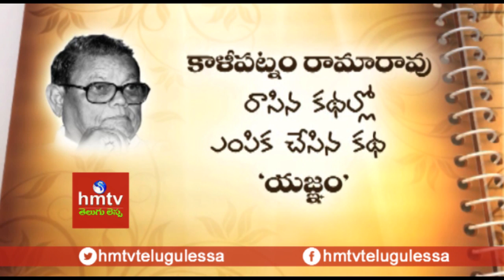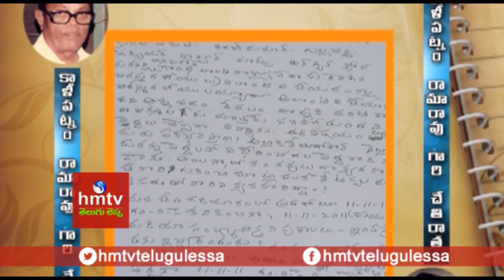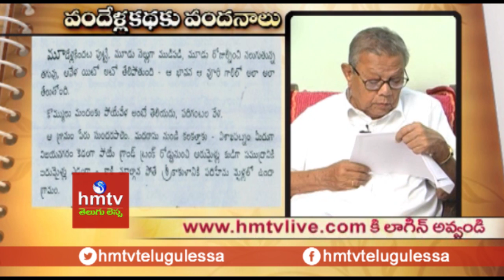YAGNAM Story by Kalipatnam Ramarao | Vandella Kathaku Vandanalu | hmtv Telugu Lessa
Kalipatnam was born in 1924 in Ponduru, Srikakulam, India. He worked as a teacher for many years at St. Anthony's High School in Visakhapatnam and retired in 1979. Inspired by ,Kalipatnam Rama Rao, writer Yandamuri Veerendranath began his writing career. He considers him as Guru. Rama Rao's stories reflect the trials, tribulations, and occasionally the triumphs of life among the middle and lower classes of people in society. Kalipatnam is especially known for his psychological insights and his incisive analytical abilities regarding the social, economical, and political influences on daily life.